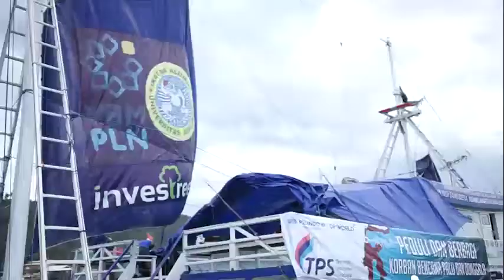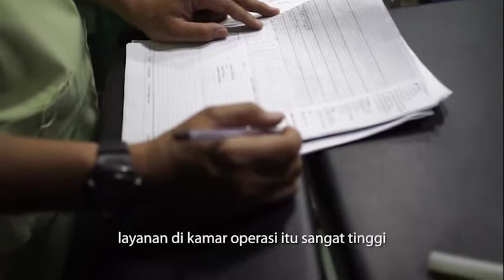Peduli Gempa Palu Donggala (RSTKA ft. YBMPLN)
Pada tanggal 5 Okt - 20 Nov 2018, RSTKA bersama YBMPLN melayani masyarakat yang terkena dampak gempa di Palu, Donggala-Sigi. Jumlah relawan medis yang ikut melayani sebanyak 115 orang, dan melakukan sebanyak 973 pemeriksaan kesehatan dasar dan spesialistik serta 14 tindakan operasi bedah.